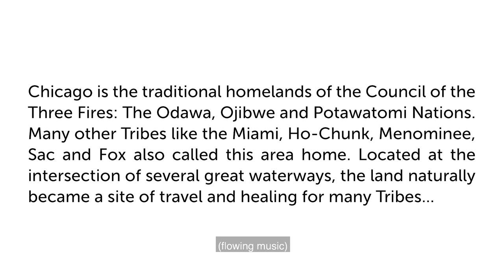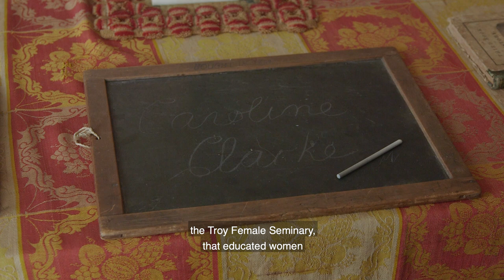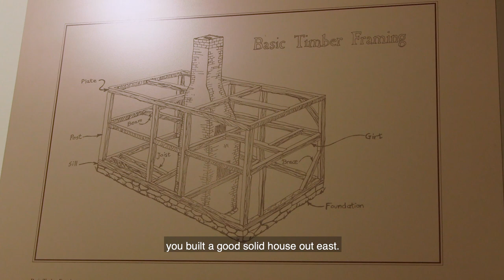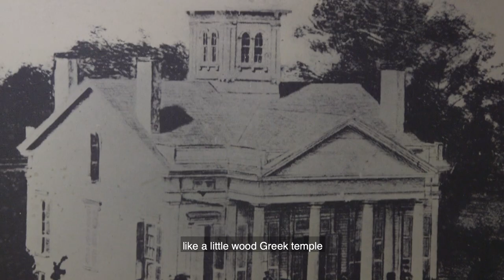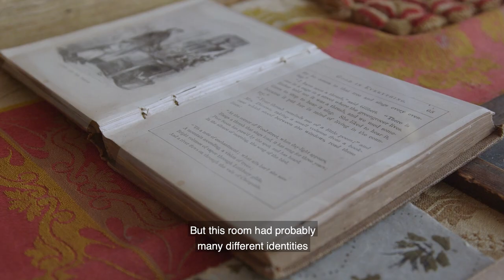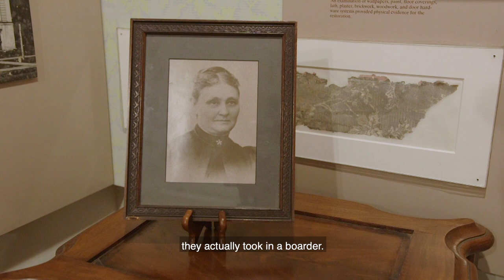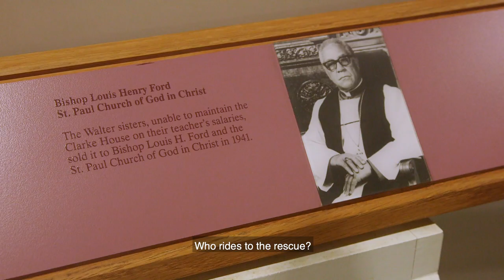Clarke House Museum Digital Tour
Join Chicago's cultural historian Tim Samuelson on a virtual tour of Chicago's oldest house, the Clarke House Museum.

Jump to a section:
History 2:08
Kitchen 9:15
1st floor south 13:39
Upper rooms 18:37
1st floor north 26:58
from 1930-present day 31:11

This video, filmed and edited by Free Spirit Media, is a production of the City of Chicago Department of Cultural Affairs and Special Events with support from The National Society of Colonial Dames in the State of Illinois.